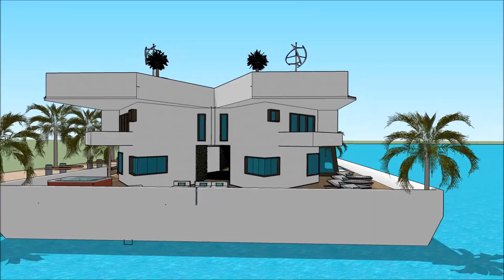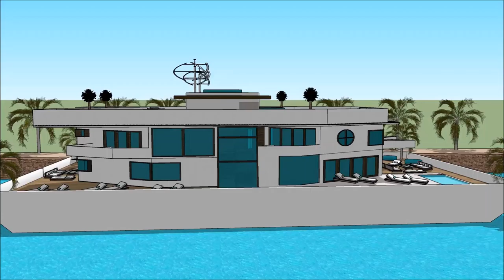International Yachting PALM BEACH INTERNATIONAL BOAT SHOW 2018 FLORIDA Luxury Yacht and Houseboat Ch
The houseboatzania launching an innovative high-end luxury yacht houseboat home design potentially as a display of exhibition of the International Yachting PALM BEACH INTERNATIONAL BOAT SHOW 2018 FLORIDA Luxury Yacht and Houseboat Ch.

The collection of the Houseboatzania concept of International Yachting PALM BEACH INTERNATIONAL BOAT SHOW 2018 FLORIDA Luxury Yacht and Houseboat Ch consists of high luxury and architectural art pieces in minimalism combined with living on the waterfront of the harbour of

The houseboat yacht design has the basis to sustain living with high standards and contemporary structural design at International Yachting PALM BEACH INTERNATIONAL BOAT SHOW 2018 FLORIDA Luxury Yacht and Houseboat Ch with numerous of prospects for excessive living and celebrating the desire of life worldwide: